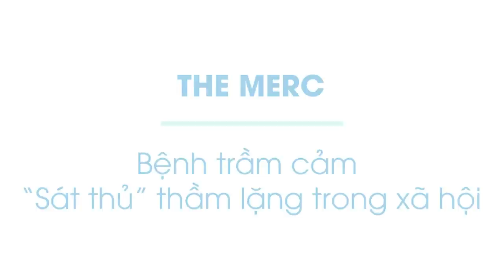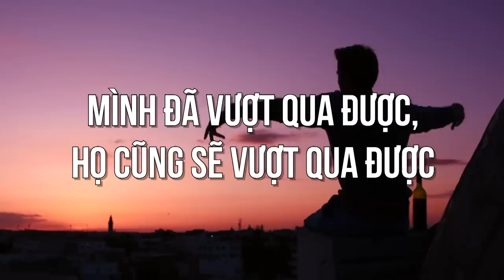Bệnh trầm cảm - Sát thủ thầm lặng trong xã hội | The Merc | KHOA HỌC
Đây có thể là một câu chuyện cụ thể, nhưng cũng có thể là câu chuyện chung của rất nhiều người trẻ trong xã hội hiện đại ở Việt Nam hiện nay. Đó không đơn thuần là việc  “mất niềm tin sống”, “thiếu kỹ năng mềm”, hay tệ hơn là “lười biếng, không chịu lao động” như nhiều người lầm tưởng. Đó là câu chuyện về một căn bệnh đang hiện hữu và không có chiều hướng thuyên giảm trong xã hội ngày càng phát triển hiện nay: Trầm cảm...
Ghé Shop ủng hộ nhà Nhện thôi các bạn ơi:
Ghé Cửa Tiệm Spiderum ngay để rinh những chiếc áo đặc biệt:
Bệnh trầm cảm - Sát thủ thầm lặng trong xã hội | Nhện Tâm Lý | THE MERC | Spiderum

Bài viết: Bệnh trầm cảm - “sát thủ” thầm lặng trong xã hội hiện đại
Được viết bởi: The Merc
Những nội dụng liên quan:
CRUSH là gì? CRUSH có phải một cảm giác độc hại?

 • CRUSH là gì? CRUS...
Thuyết âm mưu về lý do loài người thích mèo

 • Thuyết âm mưu về ...
THƯỢNG ĐẲNG có phải là một loại bệnh tâm lý?

 • THƯỢNG ĐẲNG có ph...